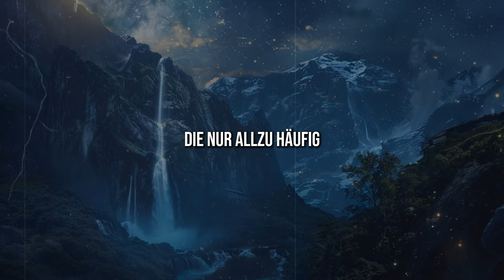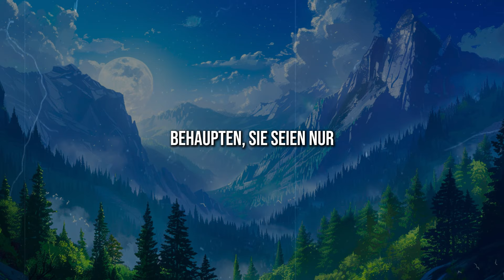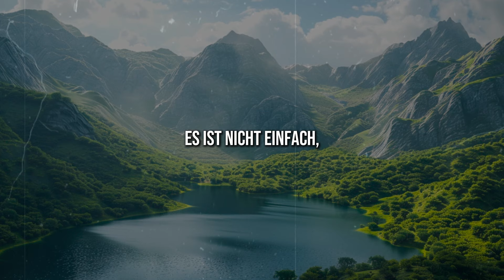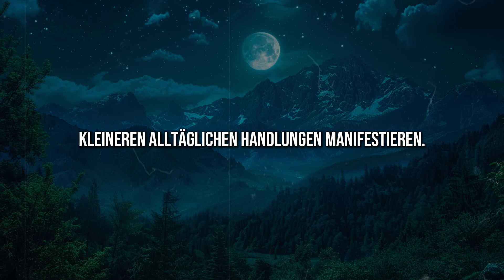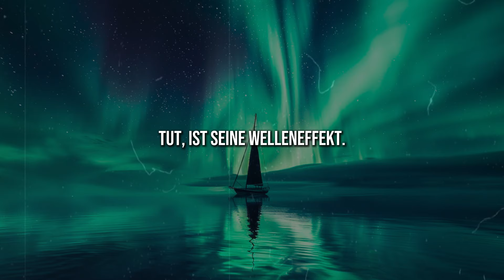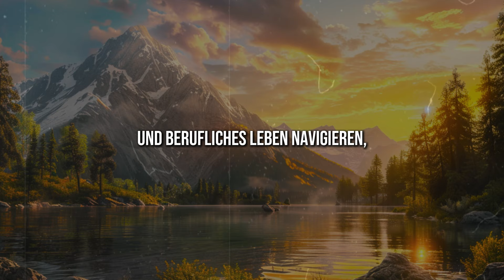5 Arten von GIFTIGEN MENSCHEN: lernen Sie, mit jedem umzugehen